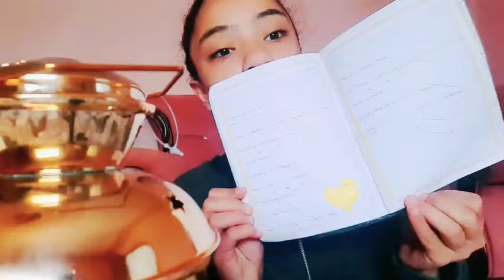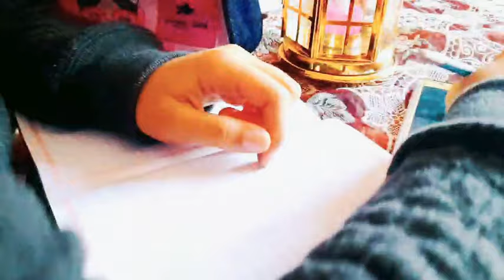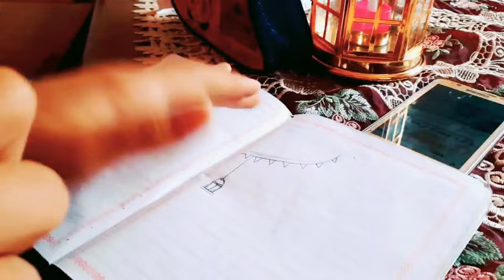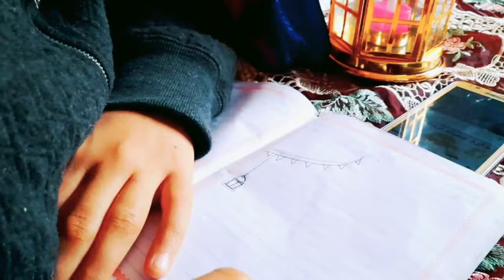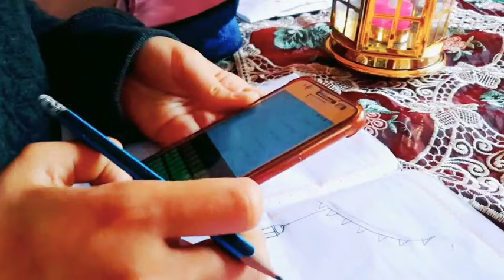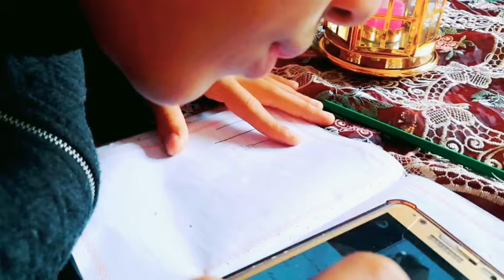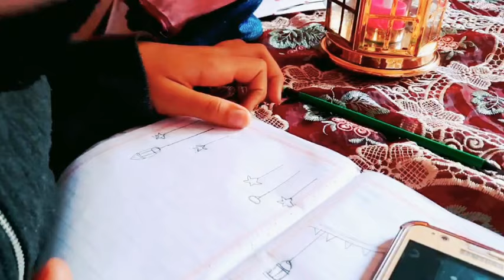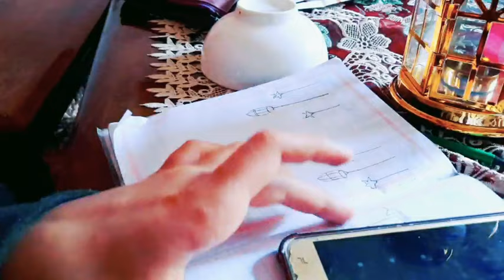رسم رائع على الدفاتر المدرسيه#رمضان كريم